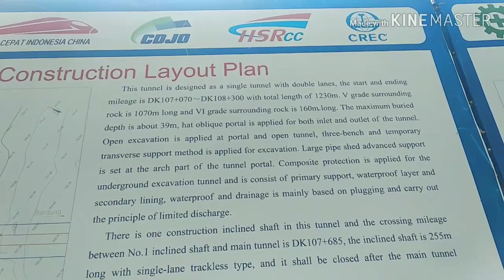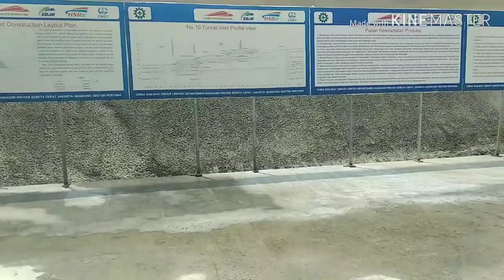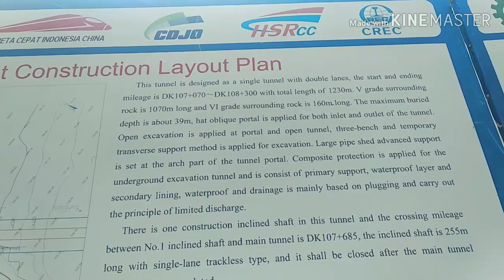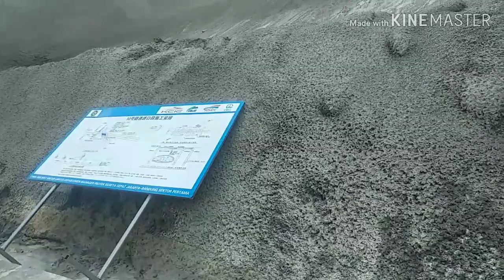Progress proyek terowongan KERETA CEPAT Jakarta Bandung terbaru 27 Agustus TUNNEL 10 padalarang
Progress terowongan ini masih dibawah 15%. Krna masih baru dikerjakan. Total panjang terowongan yg akan di kerjakan 1230M dan mungkin akan rampung di 2020 mendatang.

Tentunya seluruh masyarakat Indonesia berharap transportasi masal dan tercanggih di dunia ini segera rampung sesuai target yg sudah di berikan pemerintah pusat🙏🙏.
Mari kita dukung proyek KCIC jakarta-bandung ini 👍👍